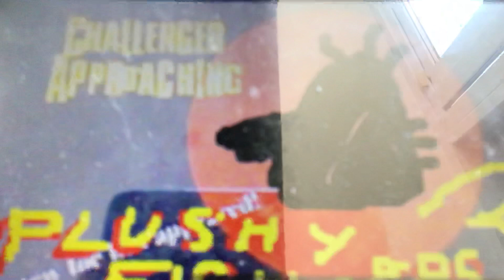All Plushy Fighters Foe Battles 1996-2019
1996 Plushy Fighters 1999 Plushy Fighters 2 2002 Plushy Fighters Ultra 2005 Plushy Fighters 3 2009 Plushy Fighters Extra 2013 Plushy Fighters For Nintendo3DS Wii 2017 Plushy Fighters Xtreme 2019 Plushy Fighters Ultimate 2019 Plushy Fighters Mega (Not For Sale)